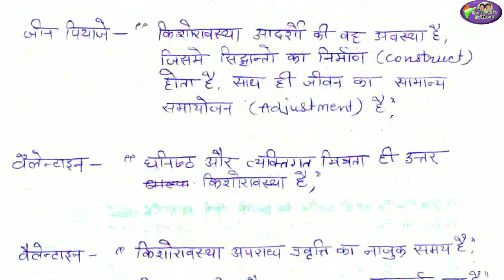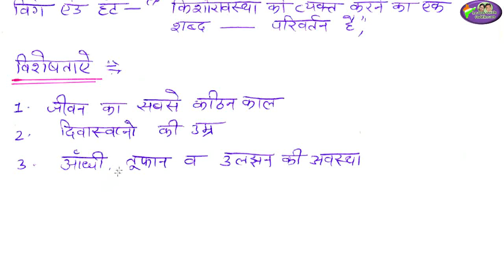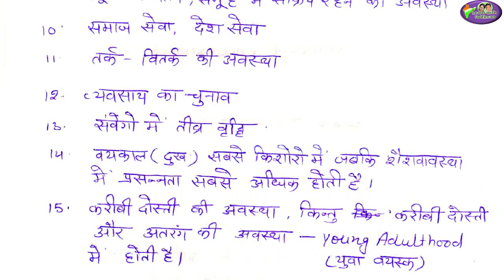REET2021/ Education Psychology/ किशोरावस्था/ बाल विकास और शिक्षा शास्त्र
Unit1/ Ch-7/ किशोरावस्था/ बाल विकास और शिक्षा शास्त्र/ teacher vacancy/ govt job/ sarkari naukri/ latest govt job/ latest news/ letest/ vacancy 2021/ vacancy 2020/  According to syllabus/ ncert/ Rbse / reet/ History by Anu Jadoun/ RPSC/ RAS/ SI/ REET/ 2nd grade, patwar exams/